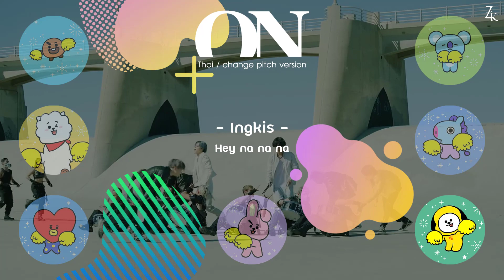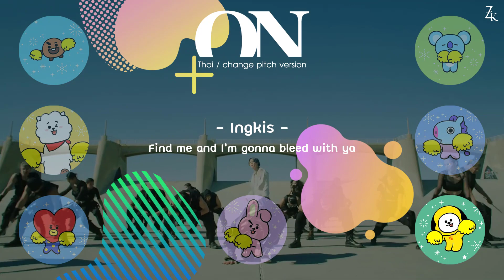( THAI / CUTE VER ) | BTS - ON ( ไปข้างหน้า ) | ZEVEN KNIGHT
ยินดีต้อนรับสู่ช่อง ᴢᴇᴠᴇɴ ᴋɴɪɢʜᴛ
พวกเราพร้อมจะต่อสู้ไปด้วยกัน ᴢᴇᴠᴇɴ ᴋɴɪɢʜᴛ
ฝากผลงานของพวกเรา ᴢᴇᴠᴇɴ ᴋɴɪɢʜᴛ ด้วยนะครับ

♬ สมาชิก ᴢᴇᴠᴇɴ ᴋɴɪɢʜᴛ  ♬

♬ ᴄʜɪᴍᴍʏ : ɪɴɢᴋɪꜱ
♬ ᴄᴏᴏᴋʏ :  ꜱᴇᴀɴ
♬ ᴍᴀɴɢ : ᴅʀᴇᴀᴍ
♬ ʀᴊ : ʏᴜᴜ
♬ ᴛᴀᴛᴀ : ꜰᴀɴ
♬ ꜱʜᴏᴏᴋʏ : ʙᴏᴡ
♬ ᴋᴏʏᴀ : ᴡᴀᴠɪ

♬ ᴏʀɪɢɪɴᴀʟ ꜱᴏɴɢ : ʙᴛꜱ - ᴏɴ
♬ ʟʏʀɪᴄꜱ ᴛʜᴀɪ ᴠᴇʀ : ᴅʀᴇᴀᴍ , ɪɴɢᴋɪꜱ
♬ ᴠᴅᴏ : ᴅʀᴇᴀᴍ
♬ ᴍɪx : ᴅʀᴇᴀᴍ , ꜱᴇᴀɴ